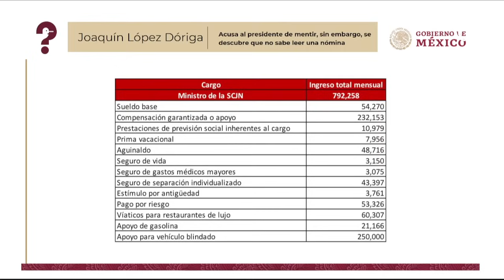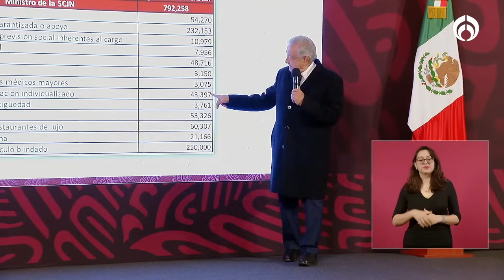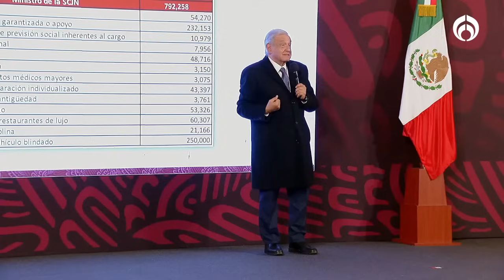AMLO muestra el sueldo de los ministros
El presidente de México, Andrés Manuel López Obrador, mostró los sueldos que perciben los ministros de la Suprema Corte de Justicia de la Nación (SCJN), quienes mensualmente obtienen 250 mil pesos. Apuntó que si un ministro tarda 10 años en el puesto, el dinero que va a su fondo de ahorro, se lo dan.

Grupo Fórmula